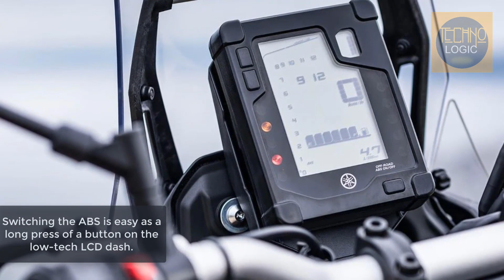2021 YAMAHA TENERE 700 PRICE, SPECS & REVIEW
Yamaha claims the Ténéré 700 is bringing back the essence of the Ténéré philosophy of a pure, sporty, lightweight machine that can go anywhere.

Affordability and accessibility were also key factors in the development of the Ténéré 700, along with creating a motorcycle that is just as good off road as it is on.

Yamaha outlined three target customer types or groups; just about every rider in the ADV world would fit into one of these groups. And when a motorcycle is designed for everyone, it can be great and not so great at the same time. This is the case for the 700 Ténéré.

ENGINE:  689cc, liquid-cooled, DOHC parallel twin, 8 valves
BORE X STROKE:  80.0mm x 68.6mm
TRANSMISSION/FINAL DRIVE:  6-speed/chain
CLAIMED HORSEPOWER:  72.4 hp @ 8,000 rpm
CLAIMED TORQUE:  50.2 lb.-ft. @ 6,600 rpm
FUEL SYSTEM:  Electronic fuel injection
CLUTCH:  Wet, multiple disc, cable operation
ENGINE MANAGEMENT/IGNITION:  TCI
FRAME:  Double cradle steel-tube chassis
FRONT SUSPENSION:  43mm Kayaba USD fork fully adjustable; 8.3-in. (210mm) travel
REAR SUSPENSION:  Kayaba shock fully adjustable; 7.9-in. (200mm) travel
FRONT BRAKE:  4-piston caliper, dual 282mm discs w/ ABS and Off-road mode (disengaged)
REAR BRAKE:  1-piston floating caliper, 245mm disc w/ ABS and Off-road mode (disengaged)
WHEELS, FRONT/REAR:  Spoked wheels w/ aluminum rims, 2.50 x 21 in. / 4.50 x 18 in.
TIRES, FRONT/REAR:  90/90-21 / 150/70-18
RAKE/TRAIL:  27.0°/4.1 in. (107.8mm)
WHEELBASE:  62.6 in. (1,590mm)
GROUND CLEARANCE:  9.4 in. (240mm)
SEAT HEIGHT:  34.6 in. (880mm)
FUEL CAPACITY:  4.2 gal. (16L)
CLAIMED DRY WEIGHT:  412.3 lb. (187kg)
CLAIMED WET WEIGHT:  450 lb. (204kg)
AVAILABILITY:  Late summer 2020

2021 YAMAHA TENERE 700 PRICE : $9,999